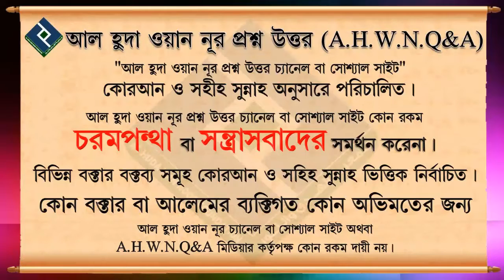গোসল করে অযু না করে কি সালাত আাদায় করতে পারবো ᴴᴰ┇শায়খ মিজানুর রহমান মাদানী